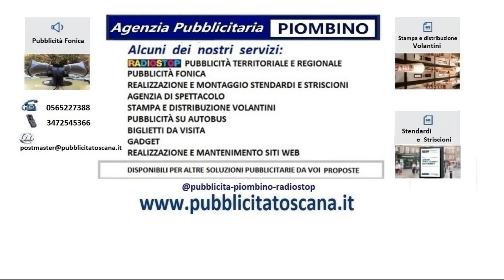pubblicità eventi pubblicità eventi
pubblicità eventi pubblicità eventi#pubblicitatoscana.it#pubblicità#radio#stop#radio